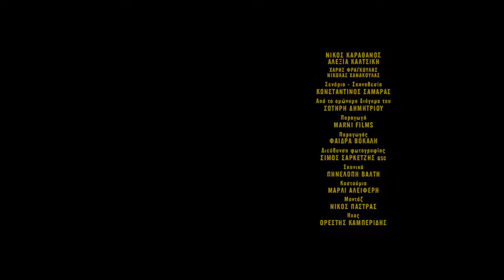Three Eggholders Almost Four - Τρεις Αυγουλιέρες Παραλίγο Τέσσερις (2014) || Official Trailer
SYNOPSIS

Haralabos is at his late forties and he has just lost his dog. He decides to fill his empty space and time with a collection: on a whim, he chooses to collect egg holders. Until one day he meets Dimitra, an avid collector and also a loner. Their relationship will share the joy of discovery and the grounds of sharing. But everything will change after a trip in the country, where the couple will face an unknown temptation: the egg holder that could be the most beautiful piece in their collection. If they don’t own it, how can they go on?

A Marni Films co-production with the GFC.

CREDITS
Director:  Konstantinos Samaras
Script: Konstantinos Samaras, based on a short story by Sotiris Dimitriou
DOP: Simos Sarketzis
Set Design: Penelope Valti
Costumes: Marli Aleiferi
Editing: Nikos Pastras
Cast: Nikos Karathanos, Alexia Kaltsiki, Haris Fragkoulis, Nikolas Hanakoulas and Yiannis Bostantzoglou
Produced: 2014

FESTIVALS & AWARDS

37th Drama Short Film Festival 2014 (2nd Best Film Award, Production Design Award)